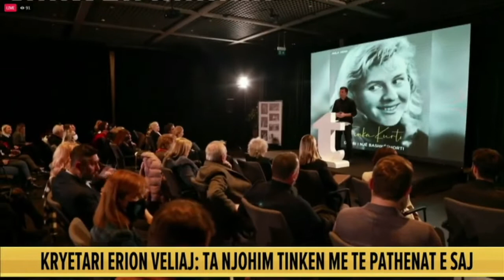Tinka Kurti promovon librin e parë, Veliaj: Një dritare për të njohur dimensionin tjetër të aktores